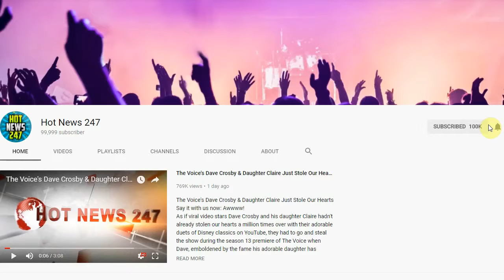Colton Underwood and Cassie Randolph Reveal Their Undercover Couple Disguises